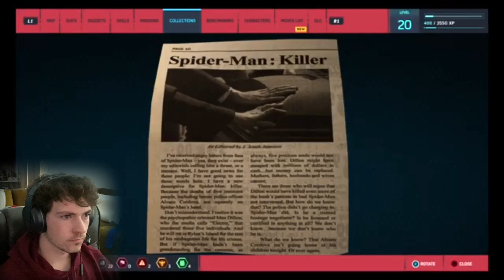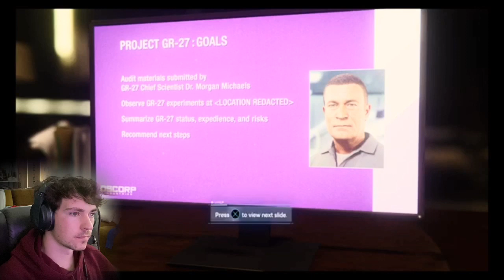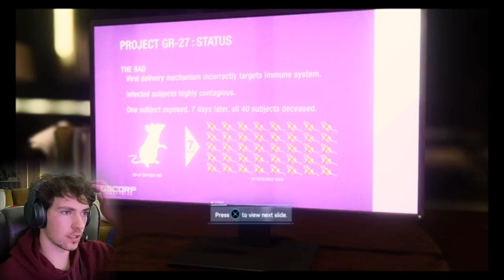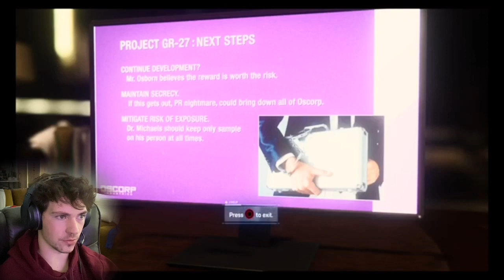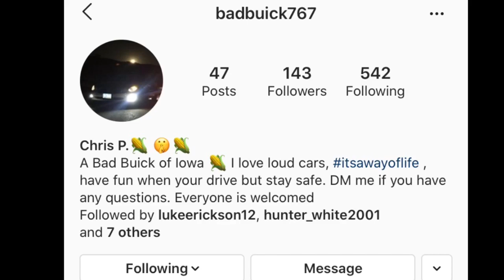SPIDER-MAN PS4-Part 6/ It’s Party Time